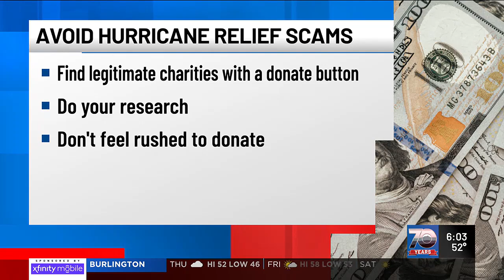With Milton menacing, Vermonters step up to assist